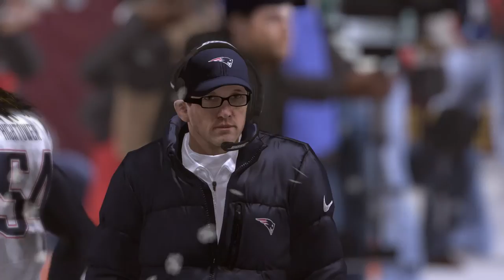MADDEN 17: WHAT IF THE US PRESIDENTS PLAYED THE NEW ENGLAND PATRIOTS? CRAZY ENDING!!!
In honor of the new United States President, Donald Trump, I'll start the Super Bowl festivities a little early by pitting the US Presidents vs. the 2016 New England Patriots.

PRESIDENTS VS. PATRIOTS
PRESIDENTS VS. PATRIOTS
PRESIDENTS VS. PATRIOTS